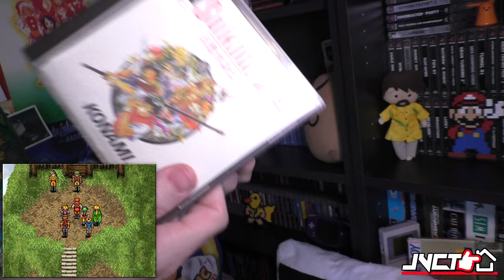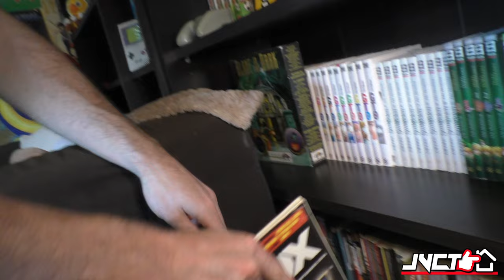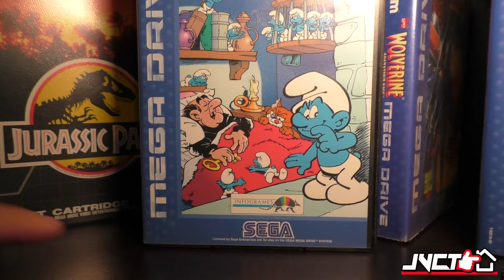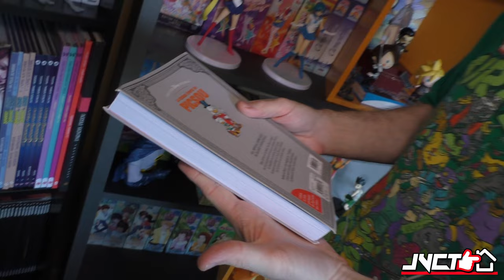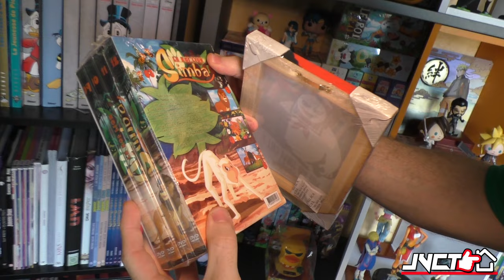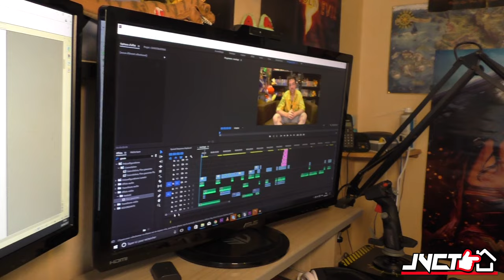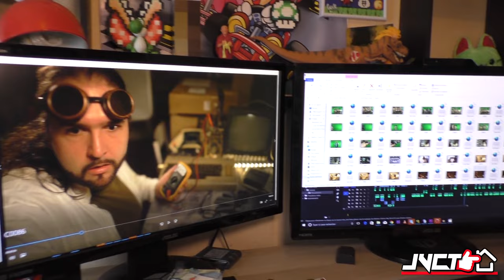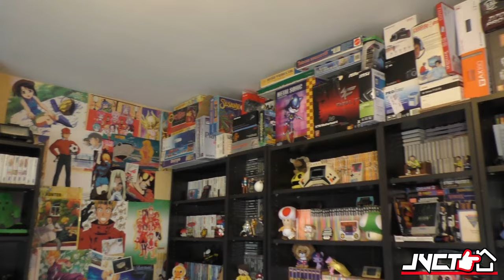Je Viens Chez Toi #11 - Joueur du Grenier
Episode 10 où je vais du côté de Rennes à la rencontre de Frédéric MOLAS alias le Joueur du Grenier.
■ Suite à de nombreuses demandes. Le matériel que j'utilise pour filmer :
►Poignée porte caméra, micro...